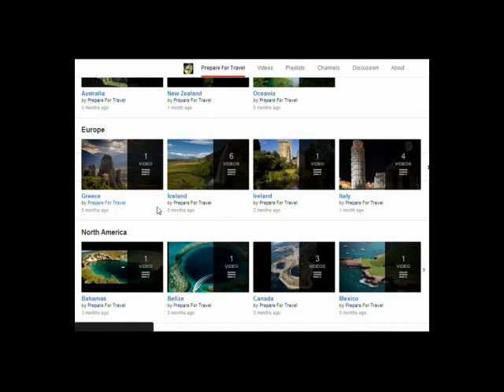Witch's Hat Water Tower, USA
The "Witch's Hat" water tower is in Prospect Park, (known as Tower Hill park), the highest natural land area in the city of Minneapolis, USA. Along with the Kenwood and Washburn water towers in Minneapolis, the Prospect Park water tower is one of the few original water towers standing today in the Twin Cities area.

Coordinates:
44°58'07.3"N 93°12'45.6"W